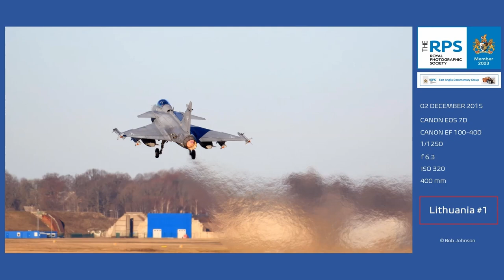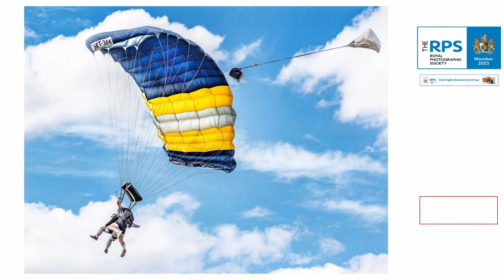RPS EAST ANGLIA DOCUMENTARY GROUP INTRODUCTION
The EADG has decided to migrate ONLINE owing to the travel constraints for members and in mitigation for the travel distances involved

To do this we have created a vehicle to post these clips and our first offering will be on 31st January 2024

Hopefully it is all self explanatory